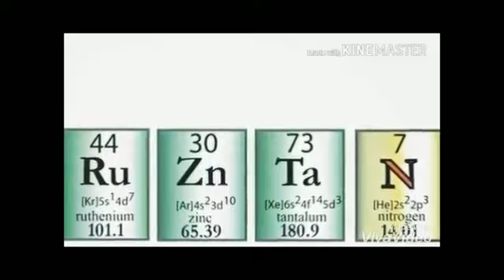Whatsapp status love and hugs video(7)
Ms Dhigariya Bheem